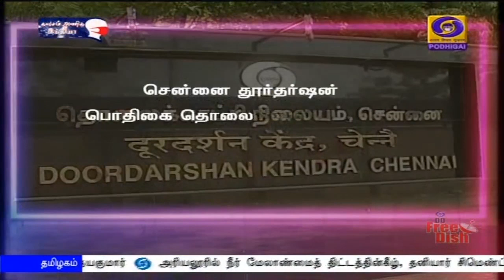பொதிகை தொலைக்காட்சியில் - விண்ணப்பங்கள் வரவேற்கப்படுகின்றன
சென்னை தூர்தர்ஷன் பொதிகை தொலைக்காட்சி நிலைய செய்தி பிரிவில் கீழ்க்கானும் பணிகளுக்கு தற்காலிக தேவை அடிப்படையில் பணியாற்ற விண்ணப்பங்கள் வரவேற்கப்படுகின்றன.
1) உதவி செய்தி ஆசிரியர்
2) செய்தியாளர்
3) செய்தி வாசிப்பாளர்

இதற்கான விண்ணப்படிவம், கல்வி தகுதி, விதிமுறைகள் தேர்வு நடைமுறை இதரவிவரங்கள் / ddpodhigai என்ற இணையதள முகவரியில் வெளியிடப்பட்டுள்ளன.
    (வெயிட்)
  விண்ணப்பிக்க விரும்புவோர் அவற்றை பதிவிறக்கம் செய்து கொள்ளலாம்.

இயக்குநர் (செய்தி)
மண்டல செய்தி பிரிவு
பொதிகை தொலைக்காட்சி நிலையம்,
சுவாமி சிவானந்த சாலை, சேப்பாக்கம்,
சென்னை-600 005.

விண்ணப்பங்கள் சமர்பிக்க கடைசி நாள் 30 அக்டோபர் 2020